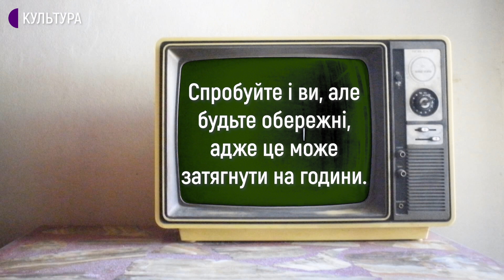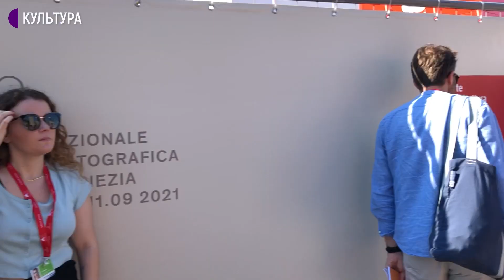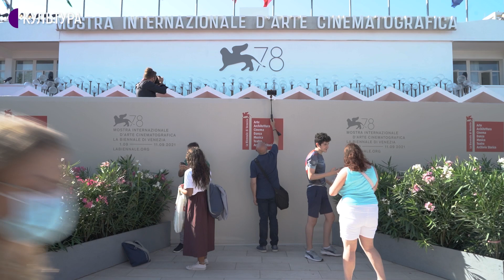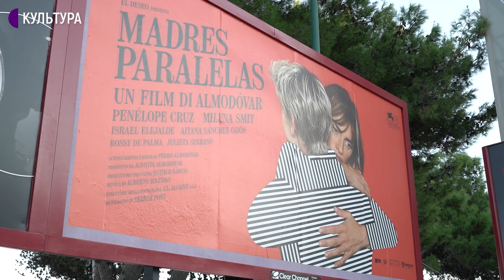Камбербетч, Соррентіно та Суспільне Культура на Венеційському кінофестивалі | Кіноспеції з Венеції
Юля Дичук та Олена Зашко знову у центрі поціновувачів кіно. Цього разу команда Суспільне Культура дісталася острова Лідо, що неподалік Венеції. Тут триває 78 Венеційський кінофестиваль. У першому випуску влогу Юля спробує протиснутися, аби побачити на червоній доріжці Бенедикта Камбербетча, а Олена розкаже чому не задоволена своєю акредитацією на фестивалі. Про фестиваль в умовах Covid-19, враження від фільмів та розбиті мрії Юлії побачити червону доріжку у влозі «Кіноспеції з Венеції»